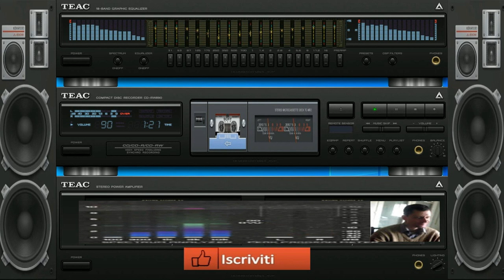giovanni mauri Energy Menergy dance suburbia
vst usato per composizione 3d oscillators studio preset
nome del brano Energy Menergy

L